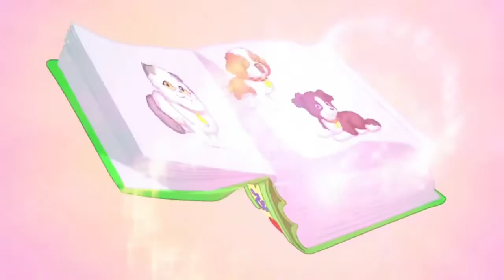Cuccioli Cerca Amici: Nel Regno di Pocketville - Una grande responsabilità: Parte 2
Nella puntata precedente avete visto che Martina ha bisogno dell'affetto e la compagnia di un cucciolo. Qui potete vedere chi sarà il prescelto, ovvero Tobia, un cucciolo di pastore maremmano. Inoltre potete vedere Irma che terrà una trappola a Flo per rubarle l'altra metà del Cuore dell'Amicizia
Tutti i diritti riservati alla MondoTV